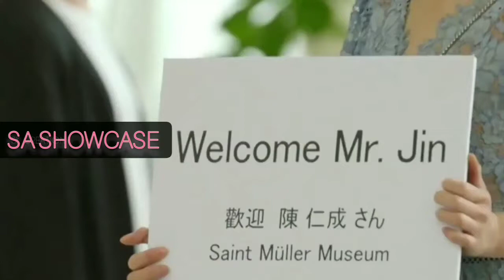creator ×dibetor love story dali and cocky prince fmv hindi Korean mix latest ,latest drama